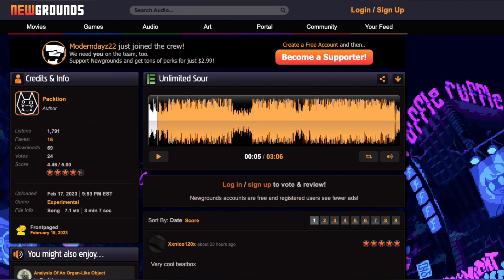I tried the Wulzy Mask effect...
I know Wulzy did not invent the mask effect but this was inspired by his mask effect in Holy views the first part.